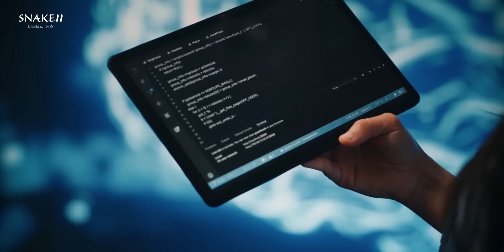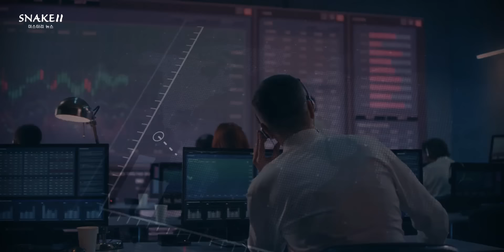PREDICCIÓN DEL MES DE AGOSTO ¿UN EVENTO IMPACTANTE PARA LA HUMANIDAD? | Archivos de Divulgación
Últimamente, muchos supuestos psíquicos dicen que agosto será un mes que traerá eventos impactantes para toda la humanidad. ¿Pero será así?...

▶ Crédito: News Snakedos